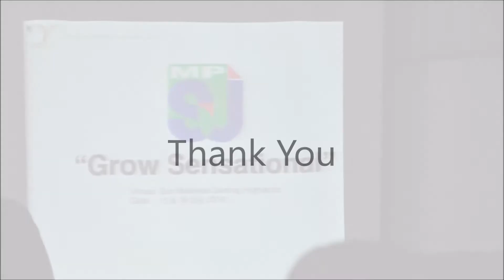MAJLIS PERBANDARAN SUBANG JAYA (MPSJ) - "GROW SENSATIONAL" - THANK YOU [15-17 JULY 2016]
Program : Grow Sensational
Venue : Hotel Seri Malaysia Genting Highland
Date : 15 - 17 July 2016

Song : Payday - Jason Farnham